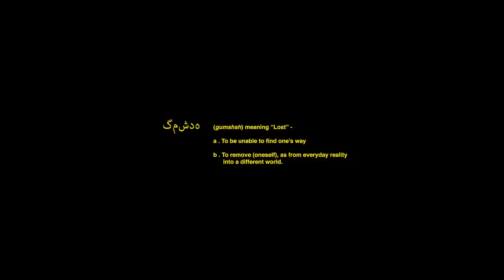MIYAVI - "Long Nights" feat. Sonita (World Mix)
Directed By: Joe Sill

Featuring Afghan Rapper Sonita